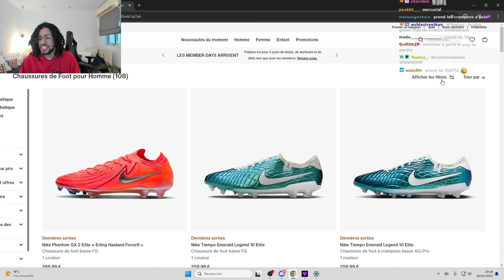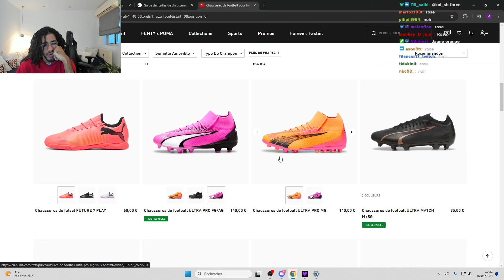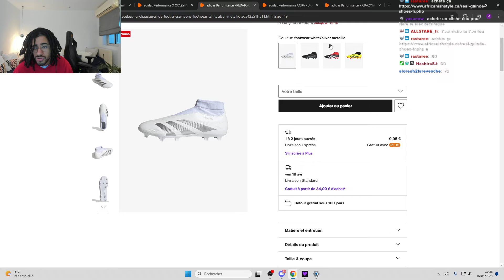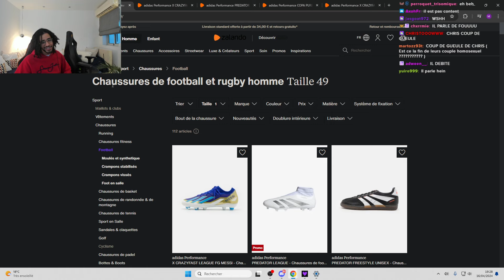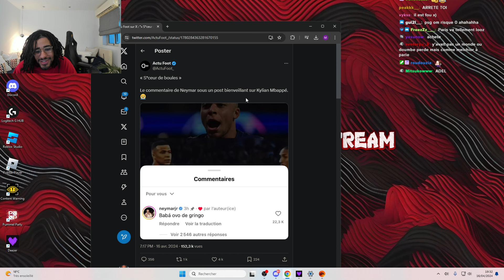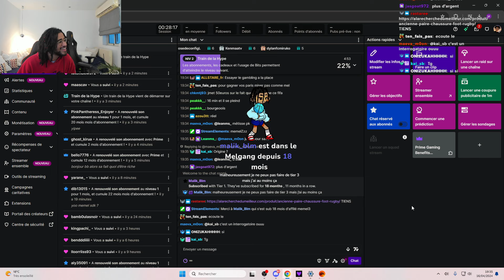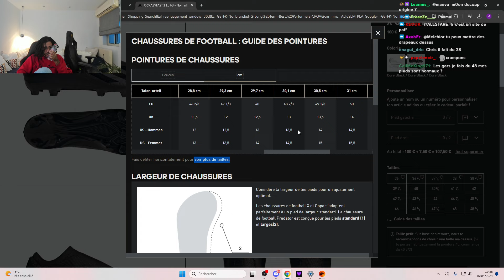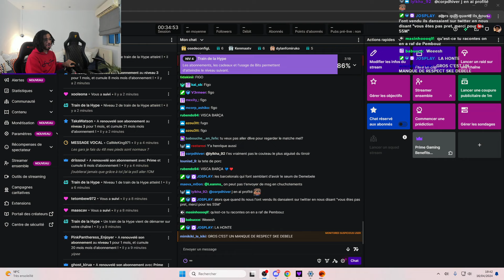Melchior cherche une paire de crampons